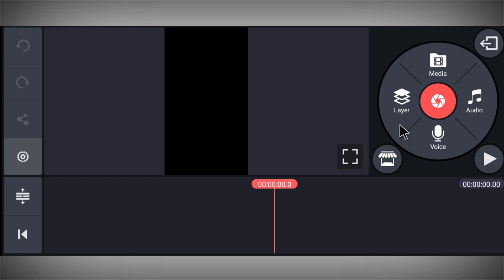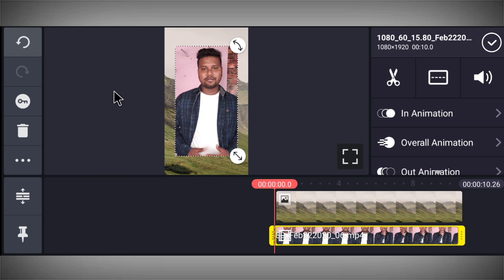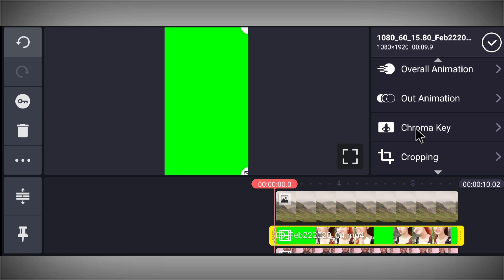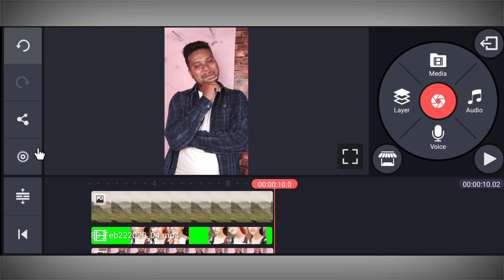Main Apna Pizza Chod Tere Sath tik tok || TikTok New Trend || Girl VFX Video | Jsr ka Londa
Hello Friends,
Dosto maine is video main Bataya hai ki kis tarah se ap kinemaster ki help se vfx par Main Apna Pizza Chod Tere Sath wali video bana shakte hai ummid karta hua ki apko ye video pasand aayega.

MY GEARS

tik tok par kapdre ka rang badle,
clouth Colors Changing Video,
tik tok me apne kaddre ka rang kaise badle,
kapdre ka rang kaise change kare,
shirt ka rang kaise change kare,
t-shirt ka rang kaise change kare,
tik tok par t-shirt ka rang kaise change kare,
tik tok me shirt ka color kaise change kare,
khane ko do re tiger VFX Video tik tok,
tiger funny vfx video tutorial,
tiger funny vfx video,
tik tok par tiger ke sath khane ko do re wali video kaise banaye,
tiger ke sath khane ko do re wali video banaye,
tiger ke sath video,
funny tiger vfx video,
tiger ke sath video banaye,
tik tok par tiger ke sath video kaise banaye,
har pal meri yaad tumhe tadpayegi tik tok,
tik tok par har pal meri yaad tumhe tadpayegi wali video kaise banaye,
tik tok me har pal meri yaad tumhe tadpayegi wali video kaise banaye,
har pal meri yaad gun shoot,
har pal meri yaad kiss with gun shoot,
girl vfx video tutorial,
girl vfx video,
Clone video
 1. TikTok Sky Girl Effect video banaye
2. Unse Milenge to hum kya kahenge video kaise banaye
3. TikTok Sky Indian Flag Effect video Banaye
4. Sapne main dekha tha Sky Indian Flag Effect video kaise banaye
5. Bijli Effect Green Screen
6. TikTok par indian flag effect wali video kaise banaye.
7. Night sky green screen
8. Sky bijli effect kaise banaye.
9. TikTok par Thunder effect video kaise banaye.
10. Sanam pe han sky bijli effect video kaise banaye.
11. TikTok Sky bijli effect video banaye.
12. TikTok sky mahakal effect video banaye.
13. Maya Tune o Jana Deewana kiya hai
14. Ranu Mondal Biography
15. Ranu Mondal Teri Meri Kahaani song
16. Himesh Reshammiya Teri Meri Kahaani full song
17. Ranu Mondal New Lifestyle